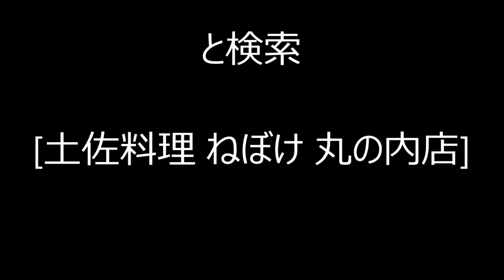忘年会 クエ鍋 東京丸の内